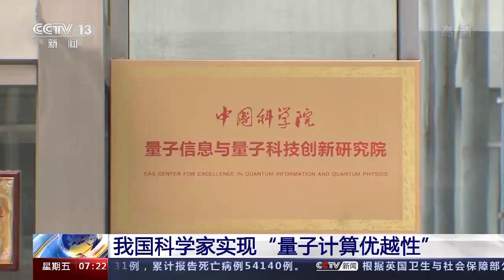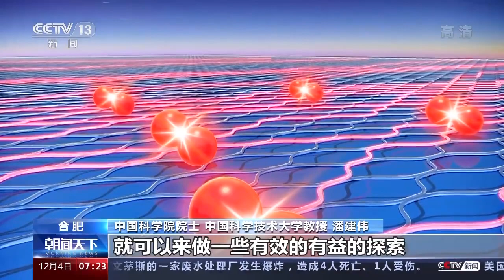中國量子計算原型機「九章」算力有多強？一文解讀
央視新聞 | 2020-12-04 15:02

近日，中國科學技術大學潘建偉研究團隊與中科院上海微系統所、國家並行計算機工程技術研究中心合作，成功研製出量子計算原型機“九章”，其處理特定問題的速度比目前最快的超級計算機快一百萬億倍。

這一成果使我國成功實現了量子計算研究的第一個里程碑——量子計算優越性，相關論文今天（12月4日）在國際學術期刊《科學》發表。

在位於安徽合肥的中科院量子創新研究院，記者看到，最新研製成功的量子計算原型機幾乎佔據了半個實驗室，包含上千個部件。經過二十多年研究攻關，科研團隊通過在量子光源、量子干涉、單光子探測器等領域的自主創新，成功構建了76個光子100個模式的高斯玻色取樣量子計算原型機“九章”。

中國科學技術大學教授 陸朝陽：它就採取了由76個光子輸出，然後在100×100的這樣一個目前世界上最大尺度的這樣一個干涉儀裡面進行干涉，那麼幹涉的過程其實也是我們計完成計算的這樣一個過程。

“九章”計算速度達超級計算機百億倍

實驗結果顯示，“九章”處理特定問題的速度比目前世界排名第一的超級計算機“富岳”快一百萬億倍，同時也等效地比谷歌去年發佈的53比特量子計算原型機“懸鈴木”快一百億倍，成功實現了量子計算領域的第一個里程碑——量子計算優越性。

中國科學院院士 中國科學技術大學教授 潘建偉：“九章號”展示了量子計算的強大的算力。我們將把它初步用於量子化學的一些研究，圖論裡面的一些組合數學方面的一些研究，甚至也可以用於一些機器學習的研究，所以它就可以把有些傳統上認為是比較困難的問題，用我們的計算機就可以來做一些有效的有益的探索。

科研團隊介紹，“九章號”量子計算原型機確立了我國在國際量子計算研究中的第一方陣地位，為未來實現規模化量子模擬機奠定了技術基礎。隨著計算能力的進一步提升，量子計算機將有望在密碼破譯、材料設計、藥物分析等具有實用價值的領域發揮重要作用。

麻省理工學院教授 美國青年科學家總統獎得主 德克 英格倫：我認為這是一個了不起的成就，這是開發這些中型量子計算機的一個里程碑。

奧地利科學院院長 美國科學院院士 安東 蔡林格：這項工作成果很重要，證明了基於光子的量子計算機也可能實現量子計算優越性。我相信有朝一日量子計算機會被廣泛使用，甚至每個人都可以使用。

擁有並行計算能力 計算速度指數級增加

量子科技，是國際最為關注的前沿熱點之一。如果將傳統計算機的速度比作“自行車”，量子計算機的速度則是“飛機”。量子計算為何具有如此強大的計算能力？“量子計算優越性”究竟是什麼呢？

量子就是質量、能量等各種物理量的最小單元，而且它也要以某種粒子狀態存在。如果說到能量，比如光，一個光子就是一個量子。

中國科學技術大學教授 陸朝陽：量子計算機它是利用量子力學的原理，量子力學它可以允許一個物體同時處於多種狀態，那麼比如說0和1同時存在，它可以做一個原理上叫作並行計算，就是很多個任務可以一起完成，因此它就有了這樣一種超越經典計算機的計算能力。

正是因為具有超快的並行計算能力，量子計算可望通過特定算法實現指數級別的加速。對於量子計算機的研究，科學界公認有三個指標性的發展階段。

中國科學院院士 中國科學技術大學教授 潘建偉：在我們的量子計算裡面，第一個里程碑性的目標就是要來展示量子計算的優越性。我們在高斯波色採樣實驗當中構建了一個量子計算的原型機，可以比目前最快的超算能夠快10的14次方倍，就相當於我這裡算一分鐘的東西，用“富岳號”拿來算的話，要算一億年它才能把這個事情給算完，這就是叫作量子優越性。就是我總算可以演示某個功能比傳統的超級計算機算得好了，這樣的話我們就可以進一步地去尋找各種各樣的應用。

潘建偉介紹，將實現量子計算優越性的這台量子原型機命名為“九章”，是為了紀念中國古代最早的數學專著《九章算術》。在“九章”量子原型機的基礎上，研究團隊將通過提高量子比特的操縱精度等一系列技術攻關，力爭儘早研製出可編程的通用量子計算原型機。

中國科學院院士 中國科學技術大學教授 潘建偉：希望能夠通過15年到20年的努力，能夠研製出通用的量子計算機，這樣的話它就可以來解決很多非常廣泛的問題了。比如包括密碼分析、氣象預報、藥物設計，探索物理學或者化學生物學裡面的一些複雜的問題。

編輯: 萬祖陽
責編: 飛宇
編審: 蘇姝

🛰習夶剛開完會不到50天，中國在量子計算這一塊在計算能力超過美國100億倍，在其他國家一直進行各種政治內耗的時候，中國在大踏步向前進，厲害了我的國

🛰經典和量子的算力之爭： 中國科學家實現“量子計算優越性”里程碑

🛰一騎絕塵？中國量子計算原型機“九章”算力有多強？一文解讀

🛰比最快的超級計算機快一百萬億倍！中國科學家實現“量子計算優越性”裡...

🛰最快！我國量子計算機實現算力全球領先

🛰【量子計算原型機九章的背後：關鍵器件被禁運，我們就靠自己】中國量子計算原型機九章問世#，它與此前谷歌量子計算機的性能對比引發關注。“我們實驗中要用到的一些關鍵器件，國外一直對我們進行禁運，但是我們靠自己、靠國內協作單位，做出了世界上最好的量子光源”。潘建偉說，完成這一實驗，需要更多更好的光量子，正是擁有了世界最好的量子光源，這次實驗輸出量子態空間規模達到了10³⁰。

🛰【中國量子計算原型機九章問世：處理特定問題比最快超級計算機快一百萬億倍🤩】12月4日，中國科學技術大學 宣佈：該校與中科院上海微系統所、國家並行計算機工程技術研究中心合作，構建了76個光子的量子計算原型機九章。處理特定問題的速度比目前世界最快超級計算機快一百萬億倍，使我國成第二個實現量子優越性國家。

🛰【20年攻克三大技術難關，潘建偉團隊解說“九章”量子計算機】
新華社合肥12月4日消息，在一個特定賽道上，200秒的“量子算力”，相當於目前“最強超算”6億年的計算能力！12月4日，《科學》雜誌公佈了中國“九章”的重大突破。

這台由中國科學技術大學潘建偉、陸朝陽等學者研製的76個光子的量子計算原型機，推動全球量子計算的前沿研究達到一個新高度。儘管距離實際應用仍有漫漫長路，但成功實現了“量子計算優越性”的里程碑式突破。

“九章”優勝在何處？里程碑式跨越如何實現？“算力革命”走向何方？記者就這些問題採訪了潘建偉團隊。（新華社）